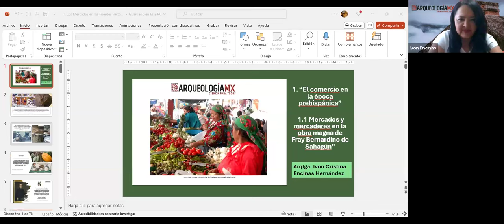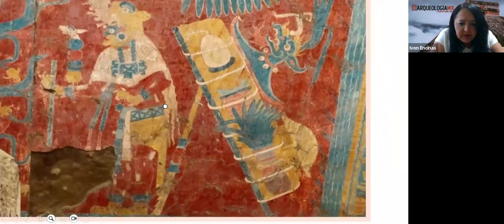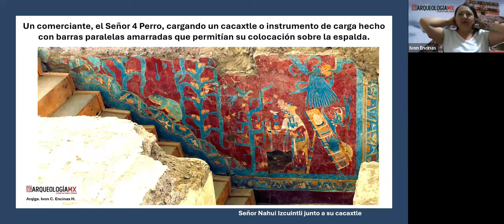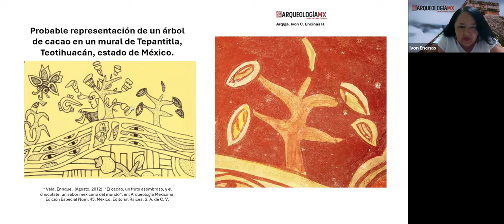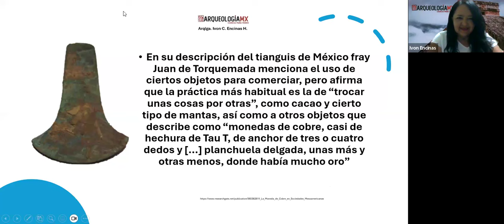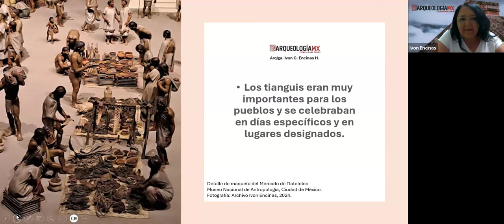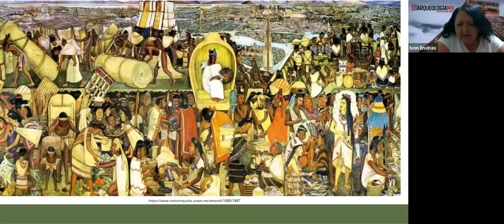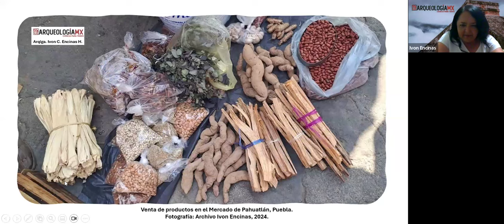El comercio en la época prehispánica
Conferencia impartida por la arqueóloga Ivon Encinas Hernández como parte del curso "Tianguis y mercados de México"